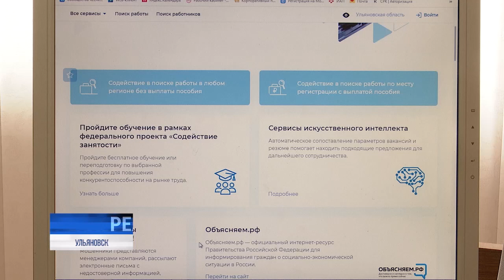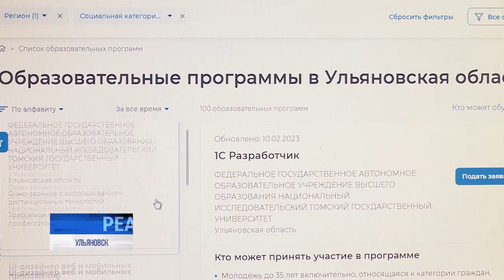Профессия сбывшейся мечты. Как выучится на закройщицу и начать бизнес с нуля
Все работы хороши, выбирай на вкус. Строчки, завершающие знаменитое стихотворение Маяковского, актуальности не утратили. Сегодня освоить профессию мечты становится всё проще. Благодаря федеральному проекту "Содействие занятости" нацпроекта "Демография" возможностью обучиться новому интересному делу в 2022-м воспользовались более двух тысяч жителей региона - прогнозы на год текущий оптимистичные.

Пример успешного освоения и не менее успешного старта - жительница областного центра Раяна Салахова выучилась по швейной специальности "закройщик" и открыла своё дело.⠀⠀⠀⠀⠀